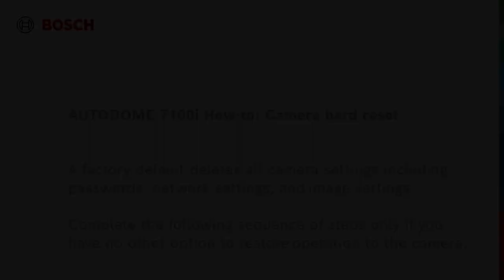Bosch Security - AUTODOME 7100i - Camera hard reset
This short clip shows how to perform a hard reset on the camera module itself, in order to reset the camera to factory default setings.